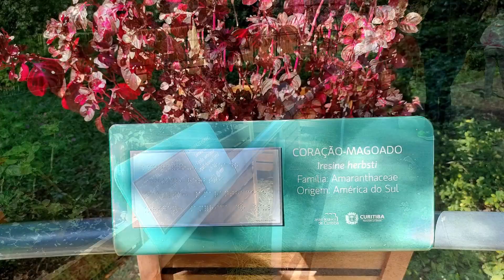Jardim Botânico | Curitiba - PR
Jardim Botânico Municipal de Curitiba

O Jardim Botânico é um dos maiores cartões postais de Curitiba e o ponto turístico mais visitado da cidade. Sua principal atração, a estufa de 458 m2, inspirada na arquitetura europeia, abriga exemplares vegetais naturais e ornamentais da flora da Mata Atlântica, que cobre a Serra do Mar e a planície litorânea do Paraná. A construção de ferro e 3.800 peças de vidro, em espaço aberto, impressiona as levas anuais de turistas, desde a sua chegada pelos portões principais, da Rua Engº Ostoja Reguski.